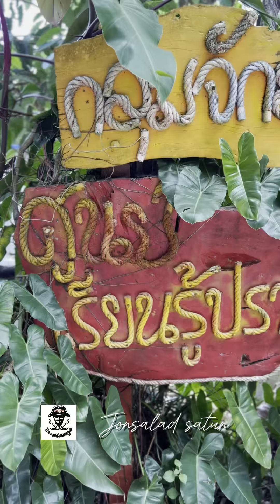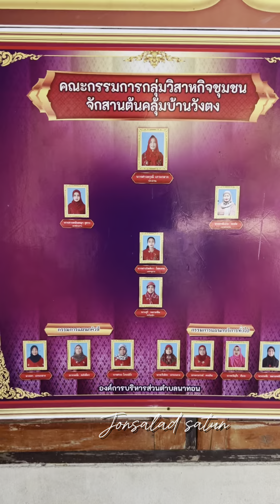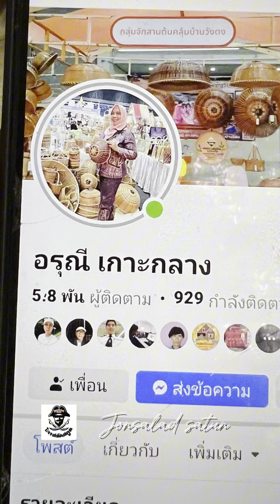15 สิงหาคม 2567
คลุ้มงานหัถศิลป์ที่หาดูยาก